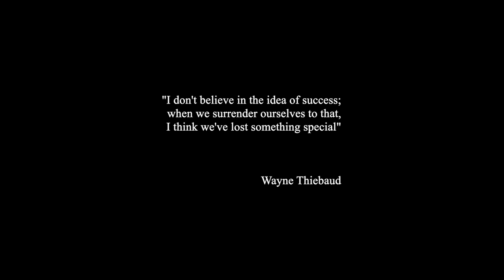- stressed & anxious but cover it with makeup -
getting ready for the first day of school~
🍊 p r o d u c t s  u s e d (in order of appearance)
brow pencil
*eyeshadow palette
*super shock shadow
pink gel liner
silicone eyeliner brush
*liquid eyeliner
eyelash curler

Green sweater & Tshirt I'm wearing- Both thrifted
🍒D I S C O U N T S   F O R   Y O U🍒

-Canon G7x Mark II

Some links in promo section are affiliate links, in which I receive commission from transactions (i.e. amazon, facetory). products mentioned that are gifted to me by kind friends at brands are marked with a (*). Givenchy gifted me the lovely perfume (thank you) and the sponge was complimentary from PUR the complexion authority to review. all opinions expressed are 100% my own.

Dear friend,

:-) I know it's been a while (in youtube years, lol) and I've missed you. I have a goal to be productive and get about 2 videos up on Catcreature a week- as well as occasionally posting on our art channel (Pyperbleu), too. I just posted a sketchbook entry last weekend, which ate up quite a lot of time.
That & combined with settling back in at school.
Things never seem to cease changing, and I am just letting it all happen and trying my best to prosper though it, enjoy it while I'm here, and existing. Because if we aren't...what else is there ?
Thank you for keeping me company time and time again. I've been making the most of my time back at school, and very importantly, not making myself feel guilty when not necessary. Like... taking the evening to read a novel I enjoy before bed, or putting on a face mask and spending that half hour playing a phone game. Enjoy yourself, and live your best life. Or else... constant stress and rigor discipline in the name of growth and success will only sand us down, spread ourselves thin, and make us forget. why we do what we do.
I'm finishing the novel "Eleanor Oliphant is Completely Fine" by Gail Honeyman tonight. Looking forward to starting another one sometime this week :-) Also, autumn is creeping closer and closer as we speak. It's my favorite season, I can't wait to feel the coziness again.

I shall scurry off now and get back to some winding down, and hope for peaceful sleep. I'm optimistic to wake up tomorrow feeling ready to take on the day, do a bunch of homework, and plan more fun things for youtube to come!
Annabelle

P.S.
🧡I'm grateful for this community and how I'm able to share my thoughts and feelings. (also..) I wanted to share a giveaway with you! 🧡
I'm giving away a few products from Laura Mercier:
❣️Primer (like I used in the video)
❤️ Setting Powder
💕 2 stick eyeshadows, "metallic taupe" and "mystic gold"
💖 lastly, a shimmering highlight (shade of your choice, once winner is contacted!)
-Please look out & DM me if I am unable to find you on instagram. I've found it difficult in the past to notify winners I've picked on youtube.